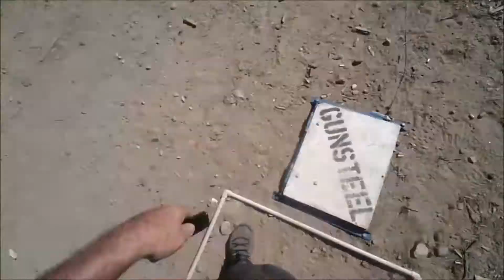Monson USPSA August 2020